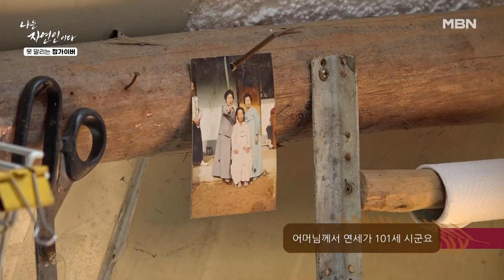‹자연 밥상› 최고의 보양식, 매콤하고 쫀득한 붕어찜 ♡ MBN 231115 방송